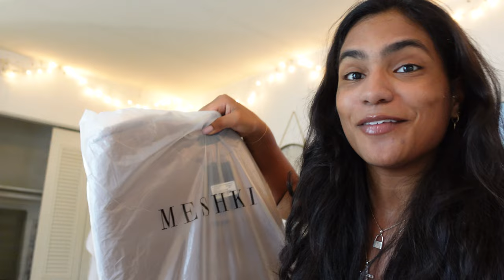WEEKLY VLOG ♡ (SHOPPING SPREE, MOMS BDAY TURN UP, IKEA TRIP, MET GALA STORY TIME, NEW APARTMENT?? +)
HEYYYY MY LOVES!! HAPPY SUNDAYYYY ITS WEEKLY VLOG TIME WOOOOOOO ! This vlog was jam packed with mommy daughter time lots to celebrate like moms birthday and mothers day falling on the same weekend omg my pockets are hurtingggg cuz I had to spoil ya girl!! Mom is starting her real estate journey and the steps are finally in motion its so crazy!! We go to ikea together which was literally so fun i love that store omg, we build the bench together, i fill you in on my favorite skincare recently, open up fun ass PR, go to the gym and moreeee!! I hope you guys enjoyed, missed you!! Make sure to leave nursing questions down below for next video :)

SOCIALS ♡

FAMILYS CHANNELS

FAQs ♡

22 years old in nursing school